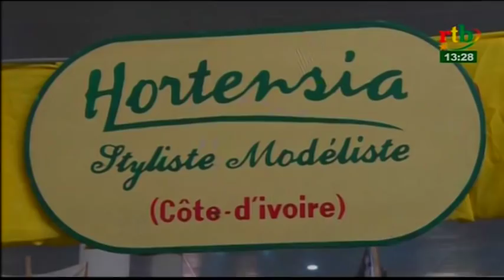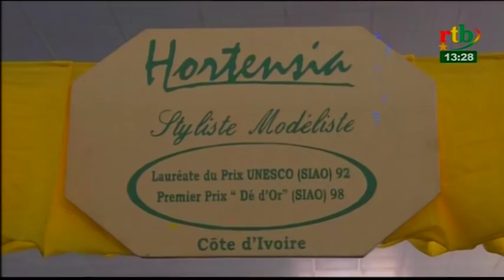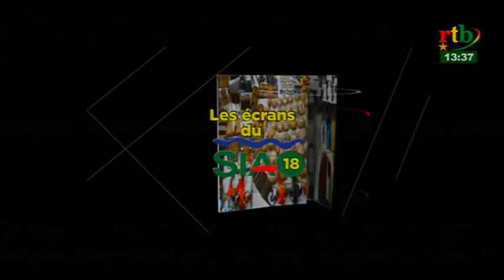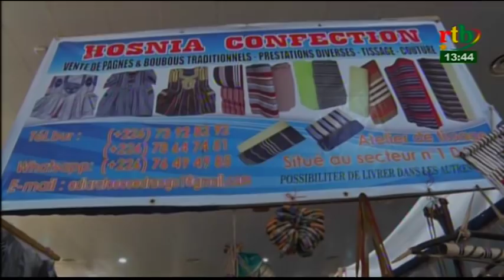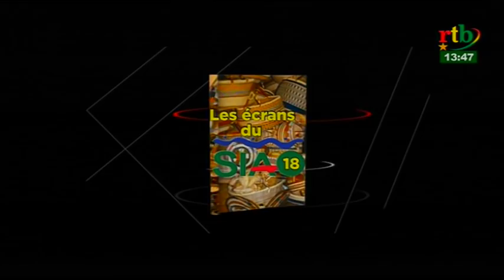rtb/Les Ecrans du SIAO du 3 Novembre 2018